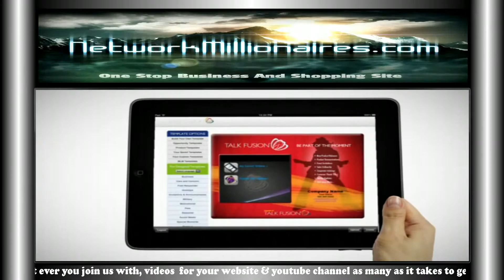Mobile app development IPAD APPS TALK FUSION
Talk Fusion the next generation business opportunity
TALK FUSION BY NETWORK MILLIONAIRES

The next generation business opportunity

Talk Fusion offers Eight Cutting-Edge, Video Communication Products all in one package. Cost-effective and easy to use, they are designed to improve personal and business communications using the power of video. Talk Fusion Video Communication Products include: Video Email -- enabling users to easily create and send high-quality video messages from their computer to recipients on high-speed or dial-up connections, Video Share, Video Blog, E-Subscription Forms, Video Auto Responders, Video Conferencing, Live Broadcasting and Fusion Wall.
Talk Fusion giving your message

The user creates a video message on their computer where it is automatically compressed, encoded, and sent to Talk Fusion's server which returns a hyperlink to the sender for placement into email. Recipients click on the link and view the streamed video message in a customized playback screen.
Talk Fusion tells the story